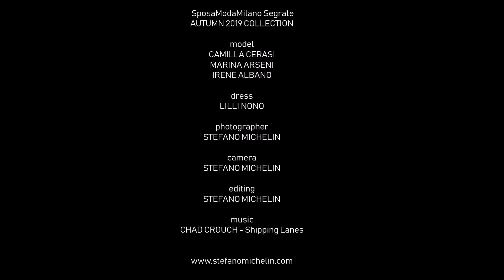Ottobre 2019 - SposaModaMilano New Collection Shooting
Shooting delle Nuove Collezioni di SposaModaMilano nell'atelier di Segrate.